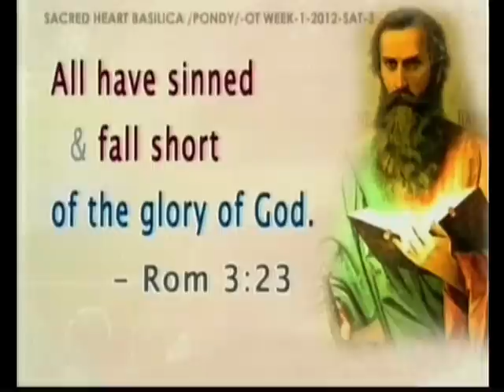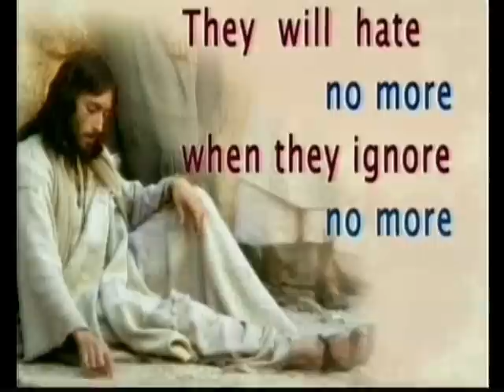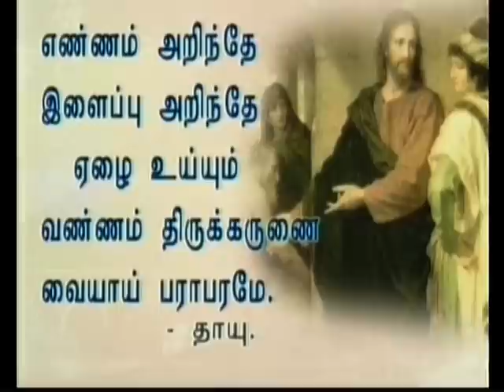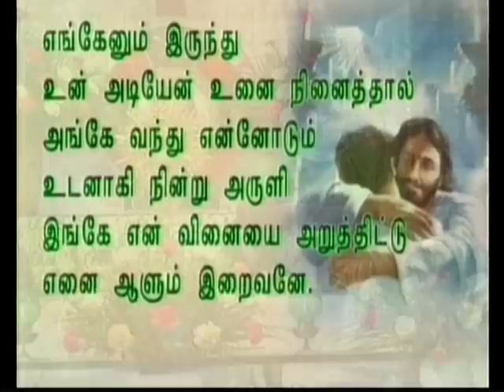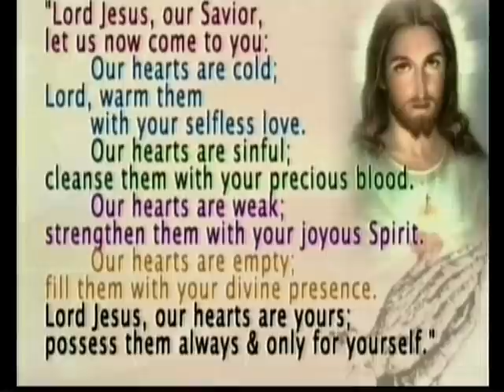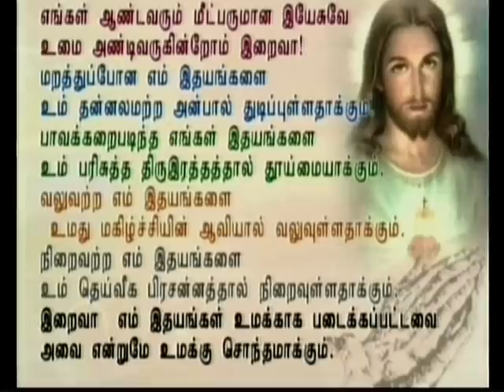Tamil sermon preached on 18-01-2014